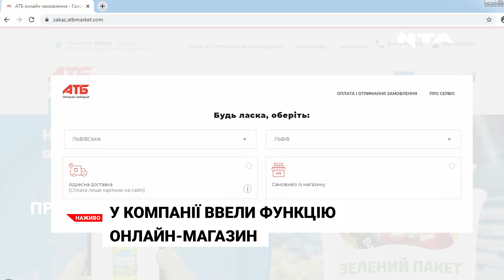Робота магазинів під час карантину: як дотримуються правил у супермаркеті АТБ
Ідучи до магазину в період пандемії важливо дотримуватись соціальної дистанції, носити маску та стежити за гігієною рук. В супермаркетах мережі АТБ ці  заходи безпеки давно вже стали обов"язковитми  правилами.